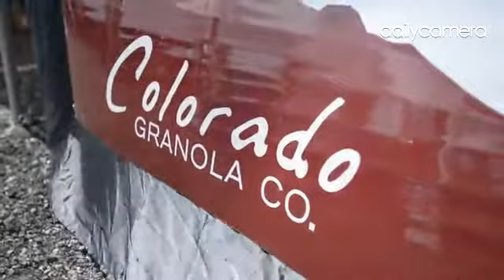The Broomfield Farmers Market is now open on Tuesday evenings in the parking lot of the Holy Comfort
The Broomfield Farmers Market is now open on Tuesday evenings in the parking lot of the Holy Comforter Church.

By: Jeremy Papasso - I am a staff photographer/videographer for the Boulder Daily Camera, newspaper in Boulder, Colorado.